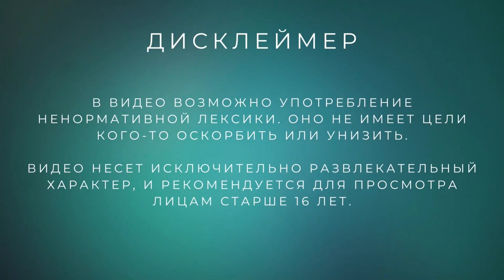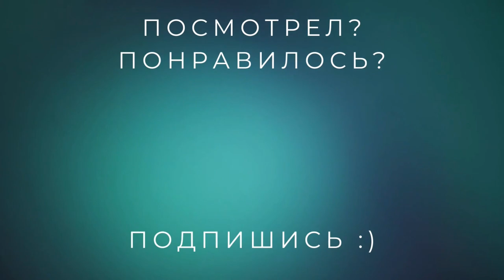Туса манекенов в метро /// Find Yourself #1 (EMIKA GAMES BUNDLE)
Теперь мы начинаем игру в метро среди манекенов.